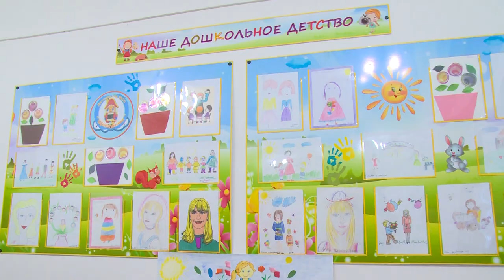В детском саду №20 «Щелкунчик» состоялось мероприятие «Воспитатели нужны, воспитатели важны»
Весело и активно провели время всей семьёй воспитанники детского сада №20 «Щелкунчик» и их родители. Педагоги дошкольного учреждения подготовили интересную программу мероприятия. Также состоялась выставка работ, посвященная воспитателям «Щелкунчика».